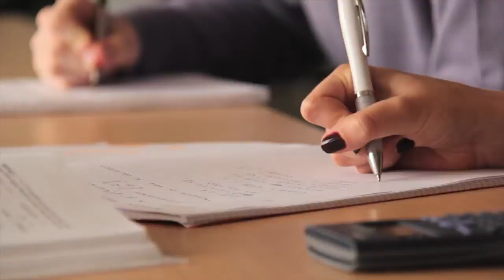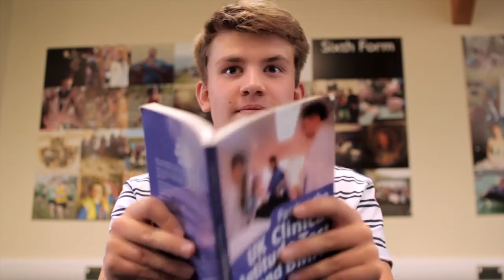A place for learning | Bodmin College sixth form | Wise Monkey Media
It has to be said that what really makes this film is the students of Bodmin College, they were fantastic! Bodmin College is a really tight nit community and it shows through in the film.

The concept was to have a script narrated by the students whilst showing off all the different aspects of the college. It took a lot of planning our end and a lot of trust from the college to believe we could pull it off, but thankfully they were delighted with the finished film.